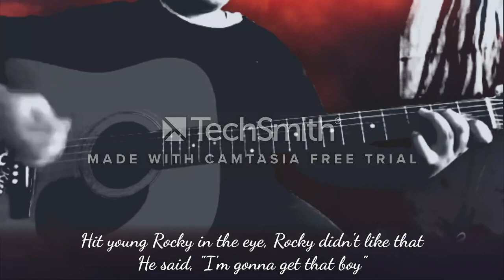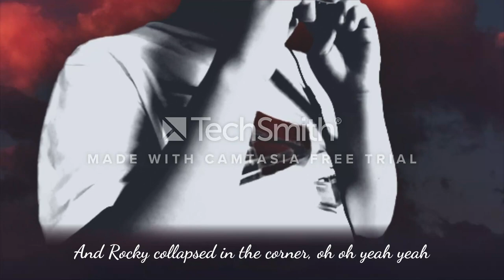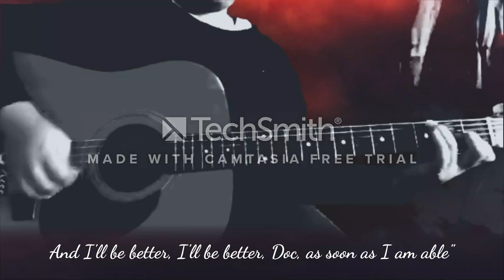Rocky Raccoon, Beatles - Aesthetic Karaoke Cover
This song proves that one of the best music only comes from simple riffs, chords, lyrics, instruments, and a defined style of composing.
It's amazing how the Beatles pulled off a great attempt at doing a country song, and Paul doing a cowboy accent in the start of the lyrics and storytelling through music is just amazing. I feel like a dark adventure lies ahead of me just by listening to that song.
This song might sound simple but at the end it's worth hearing it. This song is now my all-time favorite and I love that funky jazzy honky-tonk piano solo and its the first time I use the electric piano in my videos, I find it so much easier since the normal piano I need to get massive preparation to make it look good since the normal piano took so much space and my green screen wasn't big enough so yeah, I don't know if that's too much information or not.